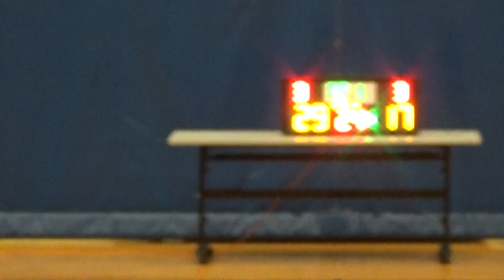20160612 野豬隊 VS TEAM HYBRID 3rd Quarter